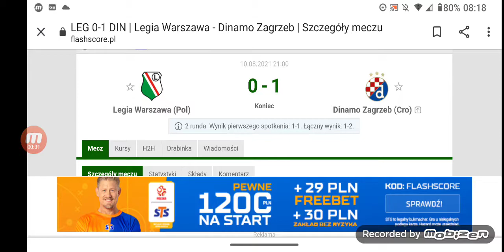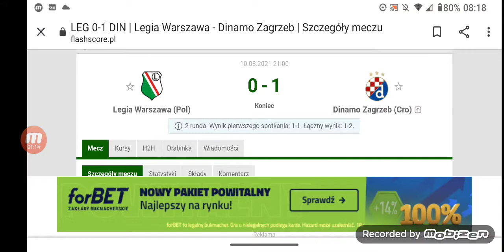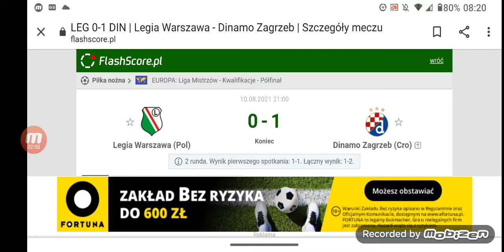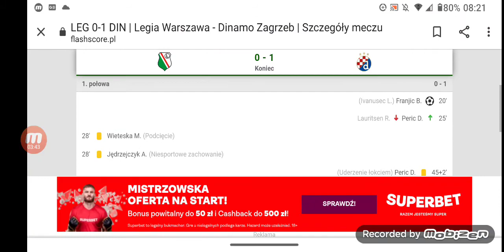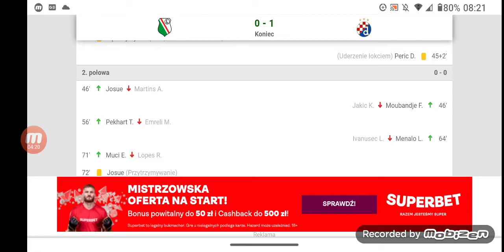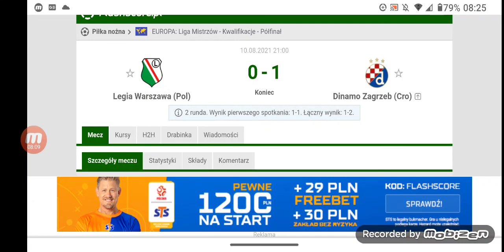Odpadamy ale po zajebistej grze i głowy do góry . Legia 0:1 Dinamo Zagrzeb